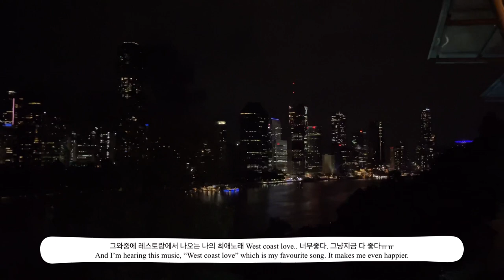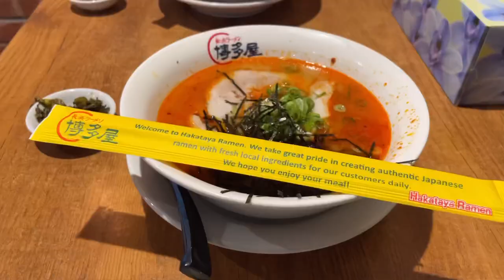Brisbane Trip vlog - Moreton Island/Sand Boarding/Spicy KFC/Reunion/Shopping